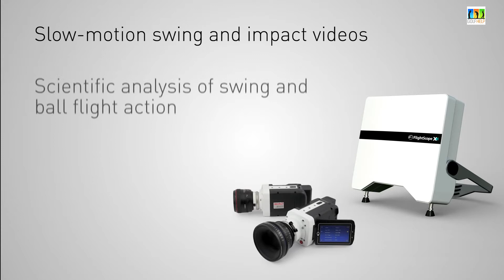FlightScope and Phantom 1